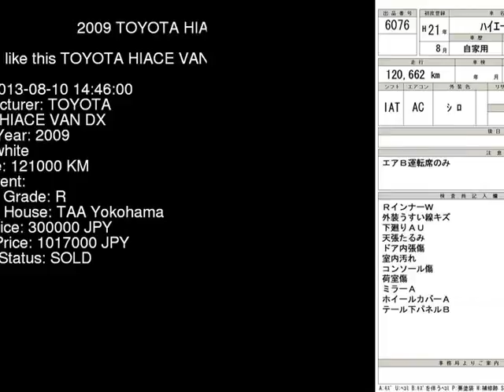2009 TOYOTA HIACE VAN DX KDH201V